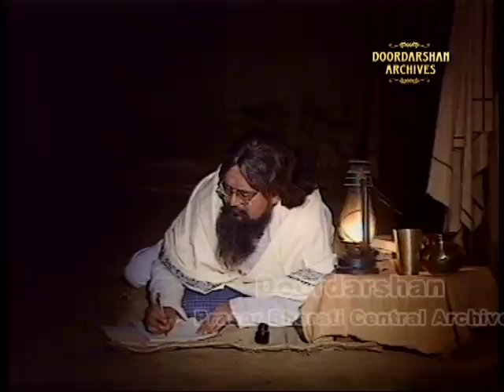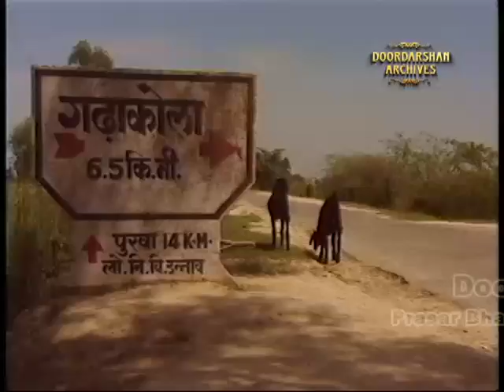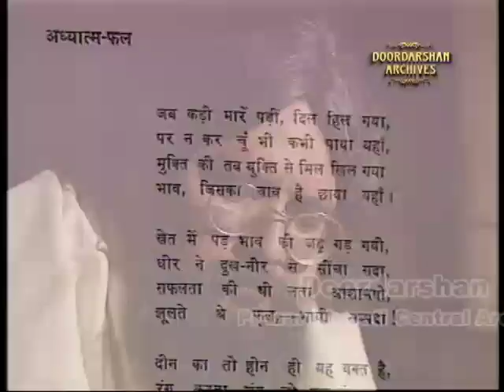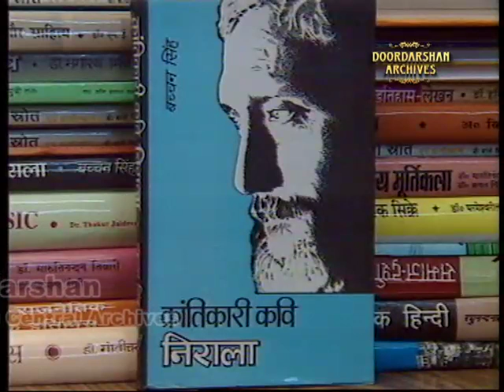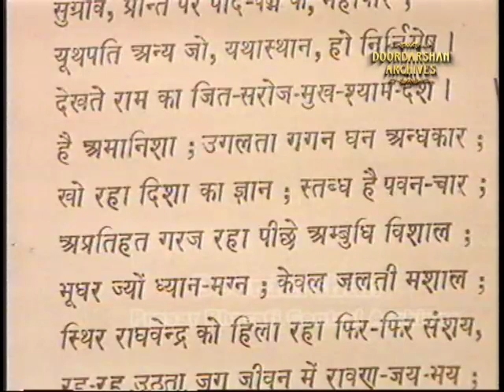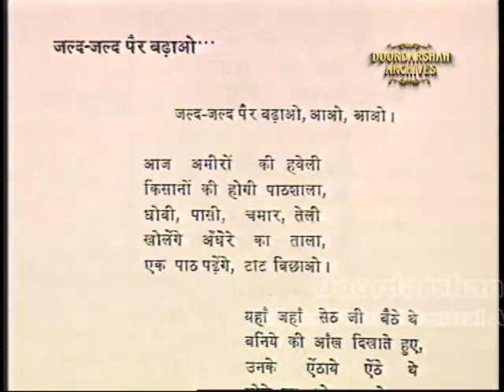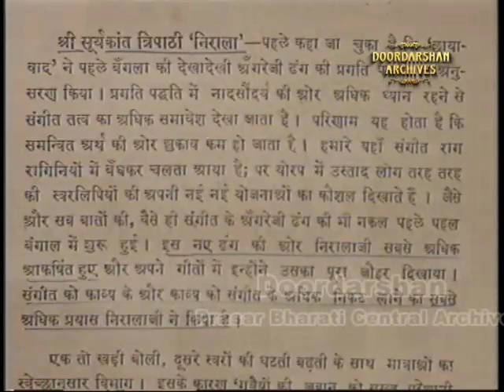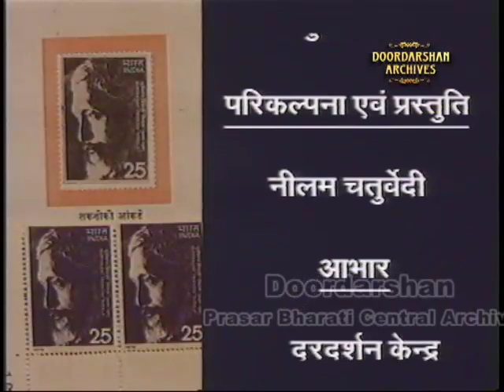सूर्यकांत त्रिपाठी "निराला" | महाकवि | Documentary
सूर्यकांत त्रिपाठी "निराला" की जन्म जयंती पर दूरदर्शन अभिलेखागार से प्रस्तुत है उनके जीवन पर एक वृत्तचित्र |

सूर्यकांत त्रिपाठी निराला आधुनिक हिंदी के अतिविशिष्ट निराले कवि थे | सूर्यकान्त त्रिपाठी 'निराला' हिन्दी कविता के छायावादी युग के चार प्रमुख स्तंभों में से एक माने जाते हैं। उन्होंने कहानियाँ, उपन्यास और निबंध भी लिखे हैं किन्तु उनकी ख्याति विशेषरुप से कविता के कारण ही है।